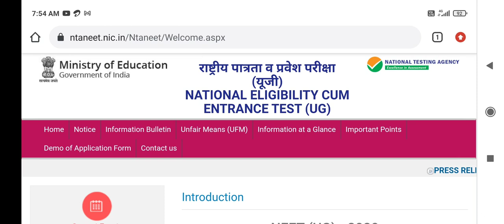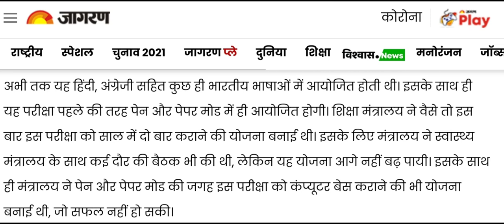Latest information about NEET exam 2021 application form